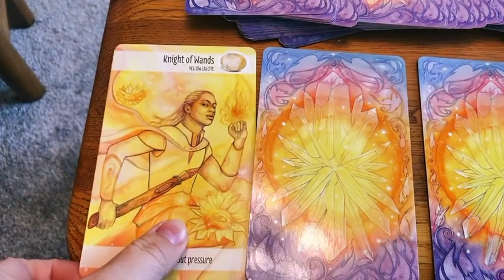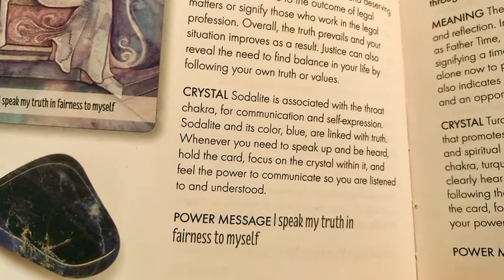🔮 Gemini - Week 28-4 🔮 Zodiac gemini "THE CRYSTAL POWER TAROT" tarot Reading✨Horoscope💫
1) Expect/Focus On.
2) Embrace.
3) To Bring.
4) Leave Behind.

♉ Taurus (Bull): April 20–May 20

♊ Gemini (Twins): May 21–June 21

♋ Cancer (Crab): June 22–July 22

♌ Leo (Lion): July 23–August 22

♍ Virgo (Virgin): August 23–September 22

♎ Libra (Balance): September 23–October 23

♏ Scorpius (Scorpion): October 24–November 21

♐ Sagittarius (Archer): November 22–December 21

♑ Capricornus (Goat): December 22–January 19

♒ Aquarius (Water Bearer): January 20–February 18